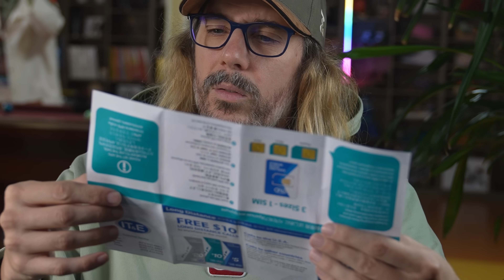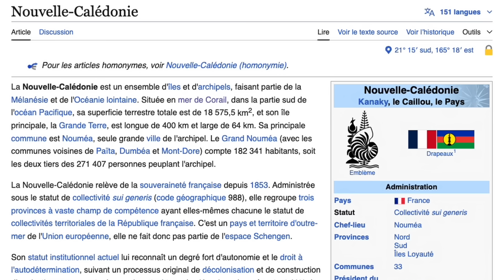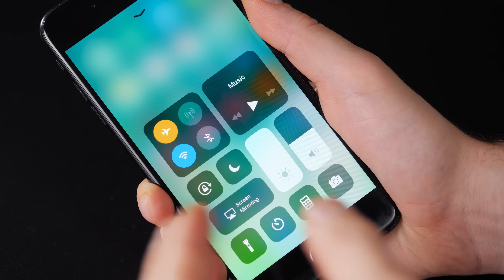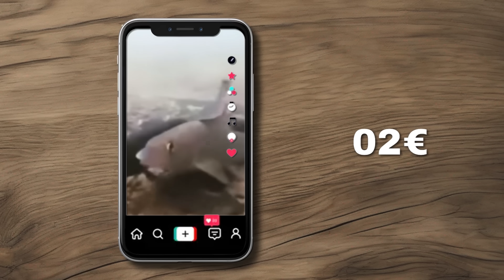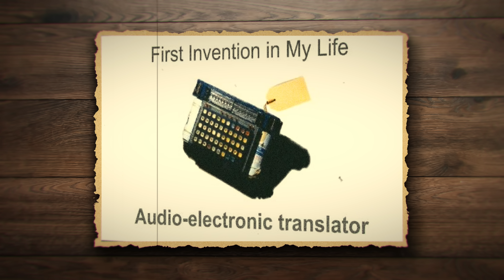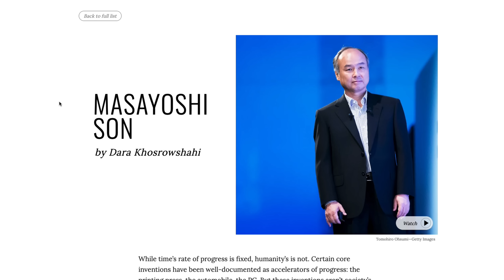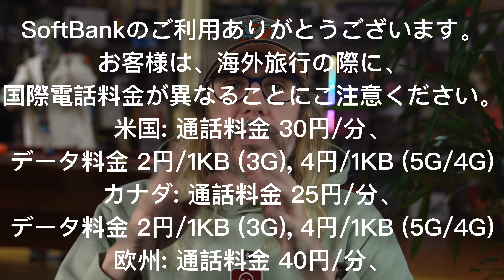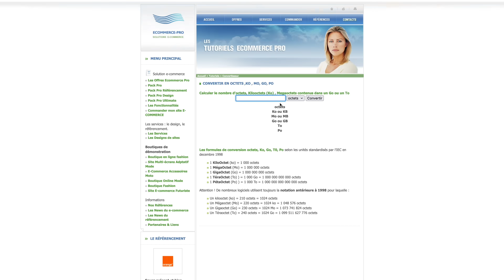Mon procès (je peux enfin en parler)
Nos Partenaires :

- Holy : Découvrez HOLY, notre partenaire ! - Des boissons énergisantes saines, et des Ice tea, sans sucres aux goûts et arômes naturels.